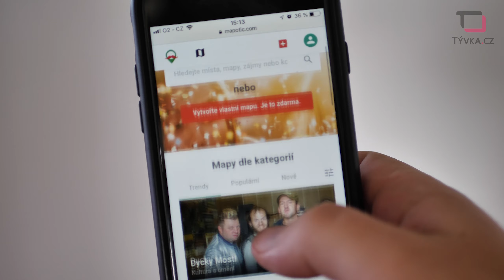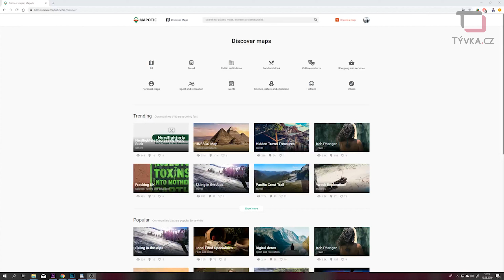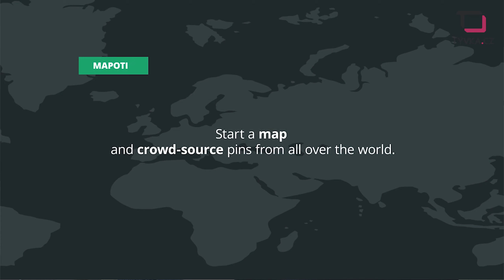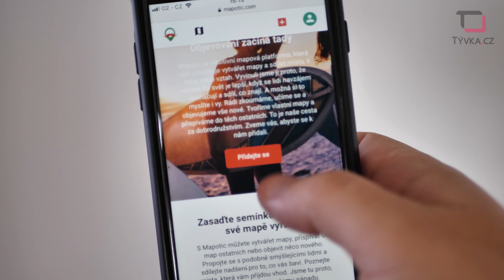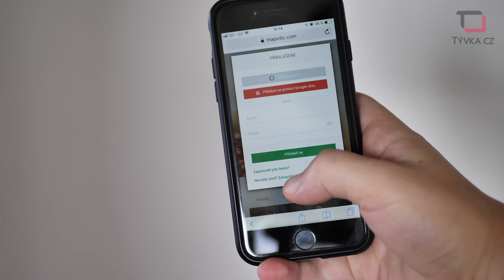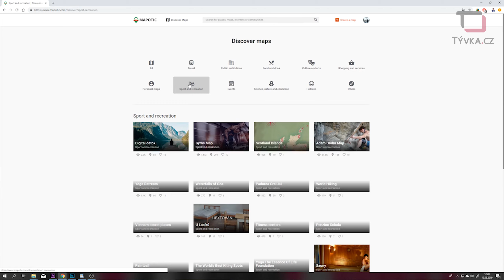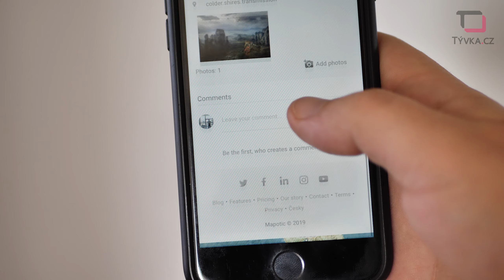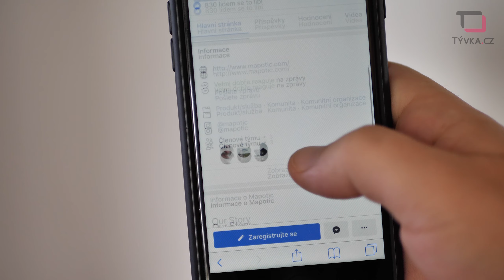„Nápad nestačí, je potřeba jej hned přetavit v prodej,“ říká CEO Mapotic I. Gajdorus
V České republice vzniká řada zajímavých startupů. Jedním z nich je i projekt Mapotic. Jde o intuitivní mapovou platformu, jejíž prostřednictvím lze vytvářet mapy. Můžete zde sdílet i mapy, ke kterým máte vztah. Důležitým investorem celého projektu je firma P&J Capital. V jejich prostorech přitom sídlí i tato zajímavá česká inovační firma.